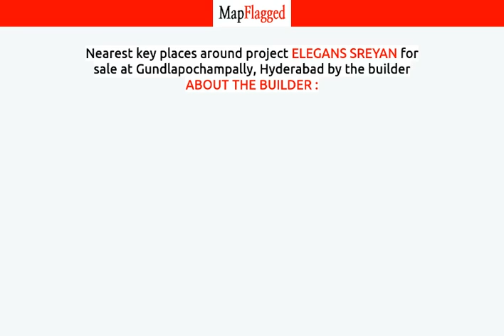Hyderabad | Elegans Sreyan by About The Builder : at Gundlapochampally | MapFlagged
📚 Video Chapters:
0:00 Project Introduction
0:10 Project Price
0:35 Project Name
0:40 Project Address
0:45 Project Description
0:55 Project Amenities
1:00 Project Builder Description
1:05 Project Key Places
1:10 Subscribe to MapFlagged!

📣 Following is the detail of Elegans Sreyan, a project by About The Builder ::

 Elegans Group is a leading player in Hyderabad real estate industry. Everyone dreams to have their own home & they help many of them to make their dreams come true. They build each home painstakingly, with focus on Quality, Useful detailing & ensure Value for money. They desire to earn people's trust and confidence while they create whenever they launch their new product and services.

🏥 Nearest Hospitals to this Project:

✒️ Nearest Schools to this Project:

🍕 Nearest Restaurants to this Project:

🚃 Nearest Train Stations to this Project:

🏬 Nearest Shopping Malls to this Project:

🌼 Nearest Parks to this Project:

🎥 Nearest Movie Theaters to this Project:

☕ Nearest Cafes to this Project:

✈️ Nearest Airports to this Project:

🏢 Nearest Stores to this Project:

➕ Nearest Doctors to this Project: